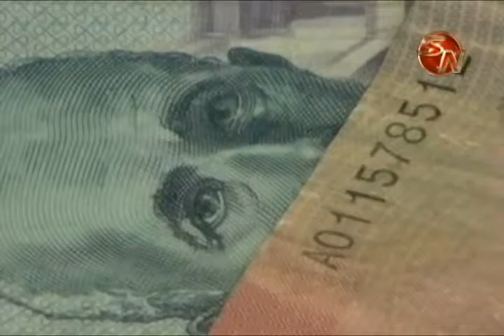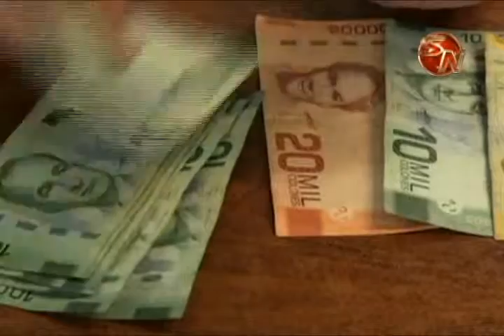Mayoría de generaleños mantiene plan de ahorros en sus hogares